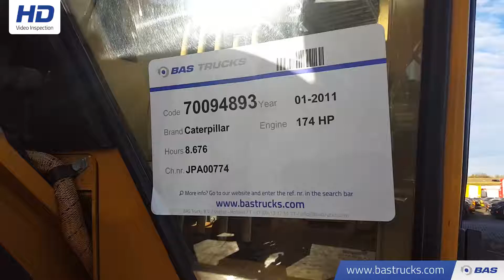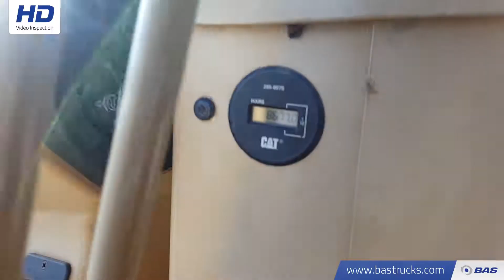70094893 Caterpillar 140K